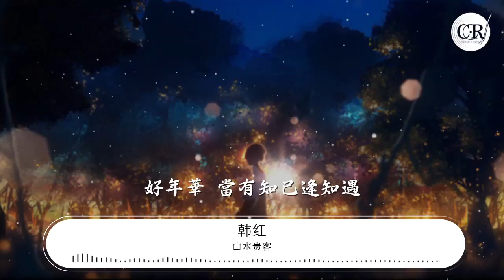山水貴客 - 韓紅『Listen to my heart heart』【動態歌詞Lyrics】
韓紅

00:00 Heart + 寵愛 + 大夢想家 (Live) - TFBOYS
00:01 Heart
00:01 詞：冷子夕/徐若風
00:01 曲：Tea Mu/Jay
00:01 編曲：鍾興民

01:13 Listen to my heart heart
01:15 Show me love baby
01:17 我心動的訊號 你能否感受到
01:21 Love love my love baby

01:25 愛不用太禮貌
01:27 用自信來燃燒
01:28 Listen to my heart oh oh oh oh
01:33 給你快樂是我對你唯一的承諾
01:35 Listen to my heart heart
01:37 My love baby

01:40 想牽着你的手
01:41 一起守候
01:43 寵愛
01:43 詞：王韻韻
01:43 曲：劉佳
01:44 編曲：鍾興民

01:45 我只想給你給你寵愛
01:47 這算不算不算愛
01:49 我還還還搞不明白
01:53 快樂的事想跟你分享
01:55 難過想給你肩膀
01:57 第一次爲一個人緊張

02:00 我好想對你對你寵愛
02:02 才短短几個禮拜
02:04 心情壞因爲你不在
02:07 有一道光 暖暖的灑下來
02:12 忍不住的小期待 因爲愛

02:30 小小的年紀還不懂什麼是愛
02:33 卻被你甜甜的笑給打敗

02:37 你眨着大大的眼睛 oh那麼可愛
02:41 好想把你裝進口袋

02:44 其實我有一個好的想法準備打算
02:48 留到十年以後再跟你說

02:52 給你買最大的房子 最酷的汽車
02:55 走遍世界每個角落
02:59 嘿喲 我們再來一遍

03:02 Listen to my heart oh oh oh oh

03:09 Listen to my heart heart
03:11 My love baby

03:14 想牽着你的手
03:15 一起守候
03:17 大夢想家
03:17 詞：王韻韻
03:17 曲：劉佳
03:18 編曲：鍾興民

03:30 大夢想家
03:32 未來是什麼樣
03:33 心未眠夜未央
03:35 像鑽石一樣閃亮

03:38 Oooh
03:38 站在逆風的方向
03:40 反而更大聲的唱
03:42 Yolo 青春 一次瘋狂

03:45 一個一個夢飛出了天窗
03:49 一次一次想穿梭舊時光
03:52 插上竹蜻蜓張開了翅膀
03:55 飛到任何想要去的地方
03:59 一個一個夢寫在日記上
04:02 一點一點靠近諾貝爾獎
04:06 只要你敢想就算沒到達理想
04:11 至少 有回憶珍藏
04:13 一個一個夢飛出了天窗
04:17 一次一次想穿梭舊時光
04:20 插上竹蜻蜓張開了翅膀
04:24 飛到任何想要去的地方
04:27 一個一個夢寫在日記上
04:31 一點一點靠近諾貝爾獎
04:34 只要你敢想就算沒到達理想
04:38 至少 有回憶珍藏
04:43 只要你敢想就算沒到達理想
04:47 至少 有回憶珍藏